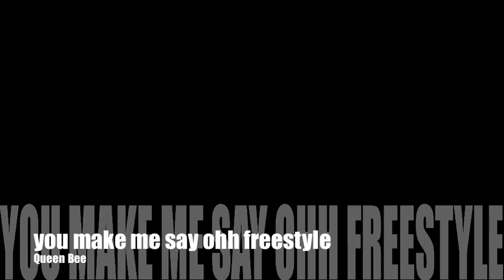Queen Bee - you make me say ohh freestyle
are u out there? are u listening right now??